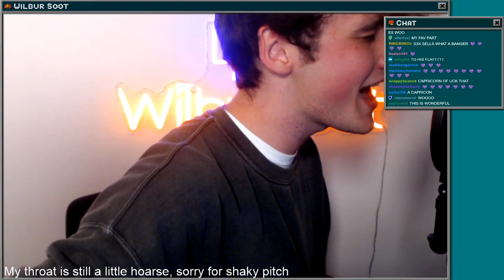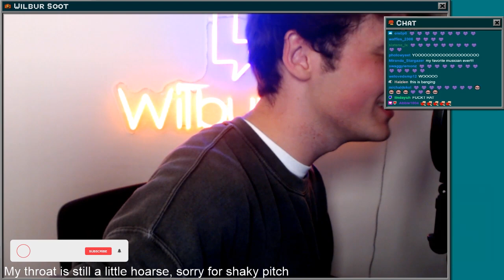Wilbur Soot-S3X SELLS Live Performance on Stream